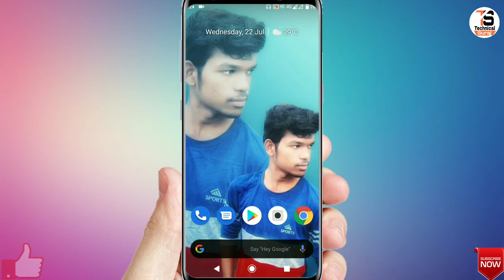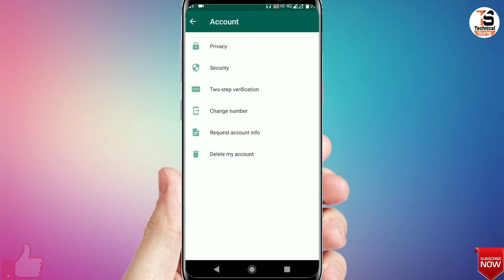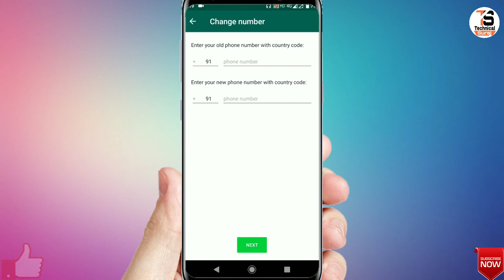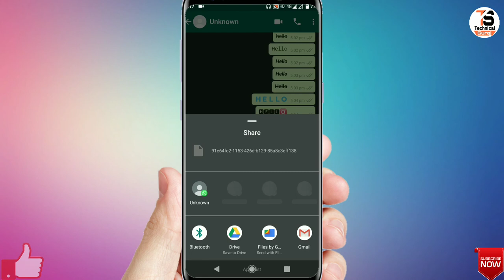Top 5 WatsApp Secret Tips & Tricks !! 5 Secret Hidden New WatsApp Tricks In July 2020 !! 🔥🔥🔥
Hi Friend apka mere channel par swagat hai aaj main apko batane vala hi ki , Top 5 WatsApp secret tips and tricks ke Bareme !!

1) Top 5 WatsApp Secret Tips & Tricks !!
2)5 Secret Hidden New WatsApp Tricks !!
3)secret whatsapp tricks !!
4)whatsapp hidden features !!
5)whatsapp tricks !!
6)secret whatsapp tricks !!
7)whatsapp hidden feature !!
8)secret whatsapp features!!

Genrik Mic :-

Mobile Tripod